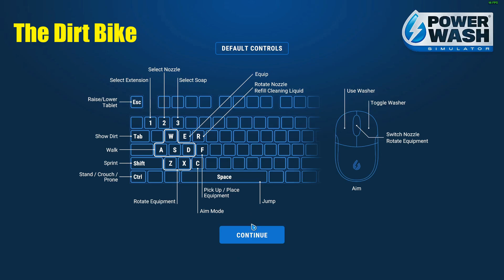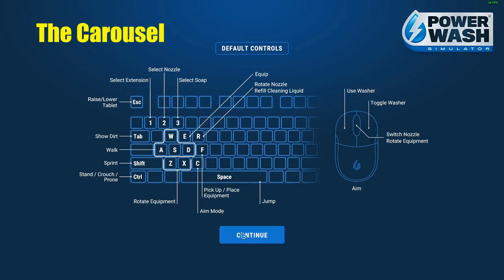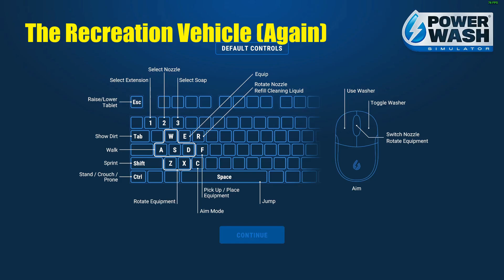Every Single Gnome In Powerwash Simulator! + Bonus & Specials!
Every Gnome Location In Powerwash Simulator!

You Miss 100% Of The Opportunities You Don't Take!

0:00 - The Car
0:09 - The Dirt Bike
0:21 - The Golf Cart
0:31 - The Motorcycle & Sidecar
0:42 - The SUV
0:53 - The Penny Farthing
1:03 - The Drill
1:16 - The Playground
1:36 - The Skatepark
1:56 - The Carousel
2:09 - The Helter Skelter
2:25 - The Ferris Wheel
3:01 - The Fortune Teller's Wagon
3:19 - The Bungalow
3:33 - Grandpa Miller's Car
3:53 - The Back Garden
4:09 - The Detached House
4:27 - The Vintage Car
4:46 - The Recreation Vehicle
5:06 - The Fire Station
5:26 - The Fire Truck
5:47 - The Fire Helicopter
6:08 - The Shoe House
6:40 - The Forest Cottage
6:55 - The Tree House
7:23 - The Mayor's Mansion
7:45 - The Frolic Boat
8:08 - The Temple
8:42 - The Fishing Boat
9:31 - The Ancient Statue
9:54 - The Ancient Monument
10:17 - The Recreation Vehicle (Again)
10:57 - The Washroom
11:14 - The Subway Platform
11:36 - The Private Jet
12:07 - The Monster Truck
12:23 - The Stunt Plane
12:50 - The Lost City Palace
13:11 - Bonus: The Mars Rover
13:35 - Bonus: The Gnome Fountain
13:53 - Bonus: The Mini Golf Course
14:19 - Bonus: The Steam Locomotive
14:49 - Specials: Croft Manor
15:10 - Specials: Lara Croft's Obstacle Course And Quad Bike
15:53 - Specials: Lara Croft's Jeep And Motorboat
16:12 - Specials: Croft Manor Maze
17:13 - Specials: Croft Manor's Treasure Room
17:32 - Midgar DLC Has No Gnomes, The End